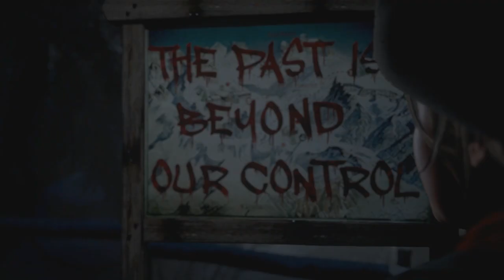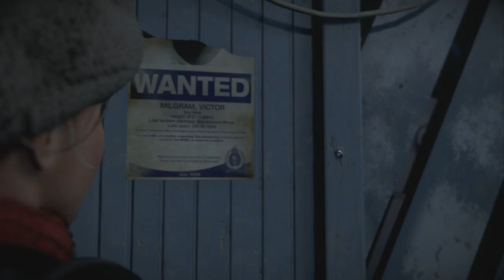Until Dawn | Walkthrough | Episodio 1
Hola!! Comenzamos la historia de Until Dawn en el canal!! trataremos de sobrevivir una noche con los ocho personajes principales del juego! espero lo disfruteis tanto como yo!! like y fav ayudan mucho! gracias!!!